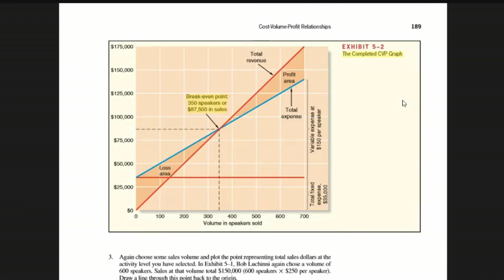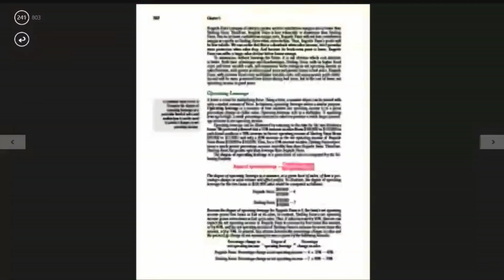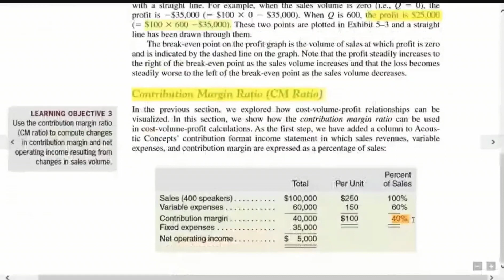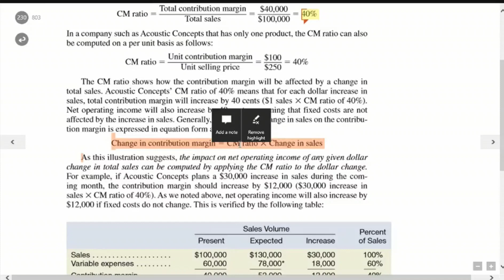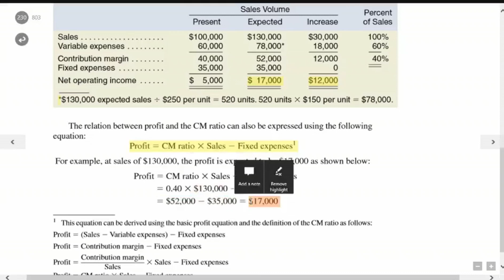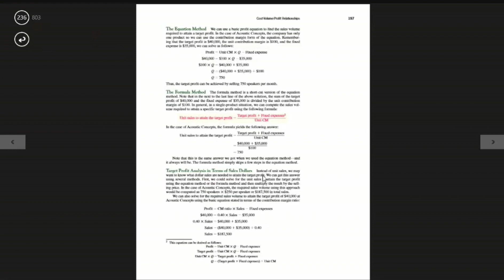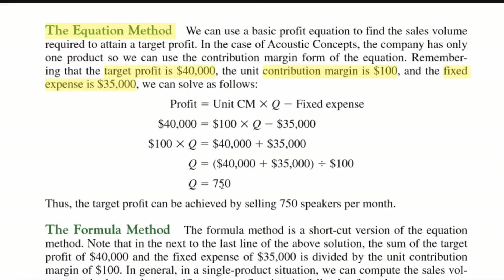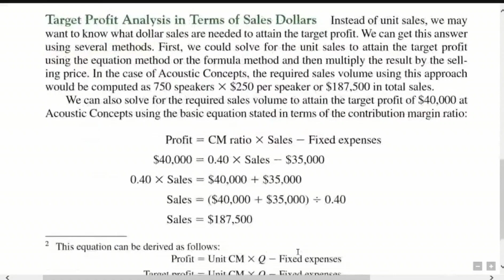Chapter-5 [Lecture-3] : Cost-Volume-Profit Relationship in bangla | Managerial Accounting in bangla